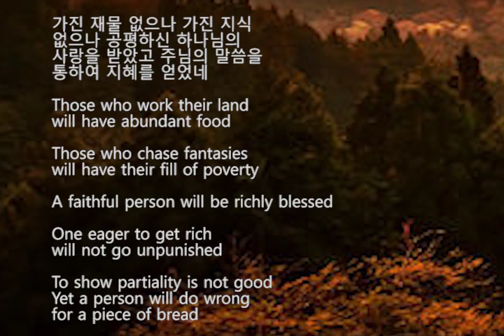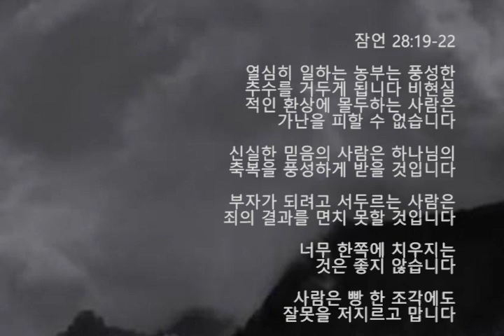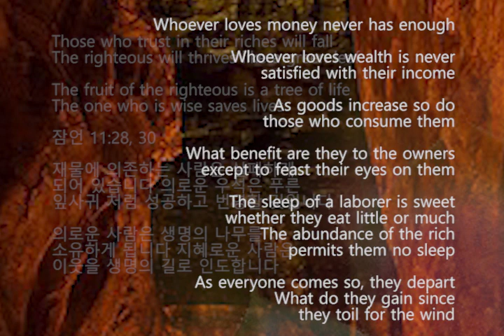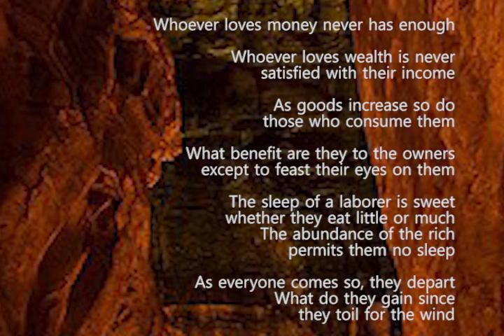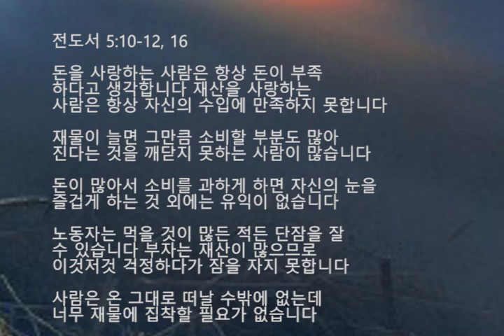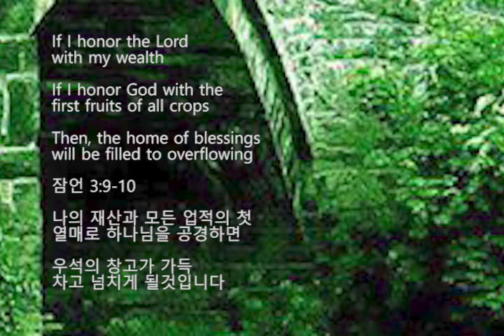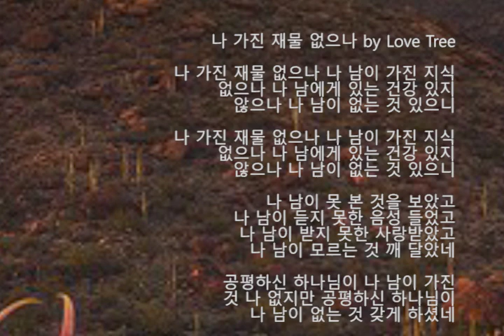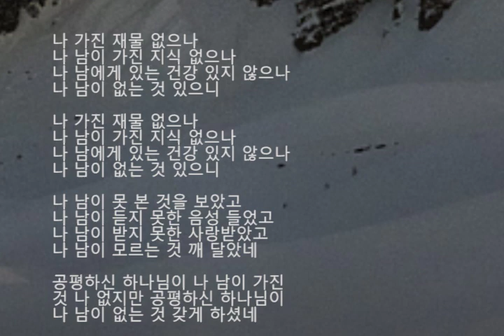I Have No Wealth 나 가진 재물 없으나 by Love Tree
가진 재물 없으나 가진 지식 없으나
공평하신 하나님의 사랑을 받았고
주님의 말씀을 통하여 지혜를 얻었네

Those who work their land
will have abundant food

Those who chase fantasies
will have their fill of poverty

A faithful person will be richly blessed
One eager to get rich will not go unpunished

To show partiality is not good
Yet a person will do wrong
for a piece of bread

잠언 28:19-22

열심히 일하는 농부는 풍성한 추수를
거두게 됩니다 비현실적인 환상에
몰두하는 사람은 가난을 피할 수 없습니다

신실한 믿음의 사람은 하나님의
축복을 풍성하게 받을 것입니다

부자가 되려고 서두르는 사람은
죄의 결과를 면치 못할 것입니다

너무 한쪽에 치우지는 것은
좋지 않습니다

사람은 빵 한 조각에도
잘못을 저지르고 맙니다

Those who trust in their riches will fall

The righteous will thrives like a green leaf
The fruit of the righteous is a tree of life
The one who is wise saves lives

재물에 의존하는 사람은 실패하게
되어 있습니다 의로운 우석은 푸른
잎사귀처럼 성공하고 번영할 것입니다

의로운 사람은 생명의 나무를 소유하게 됩니다
지혜로운 사람은 이웃을 생명의 길로 인도합니다

Whoever loves money never has enough

Whoever loves wealth is never
satisfied with their income

As goods increase so do those who consume them

What benefit are they to the owners
except to feast their eyes on them

The sleep of a laborer is sweet
whether they eat little or much

The abundance of the rich permits them no sleep
As everyone comes so, they depart

What do they gain since they toil for the wind

전도서 5:10-12, 16

돈을 사랑하는 사람은 항상 돈이
부족하다고 생각합니다 재산을 사랑하는
사람은 항상 자신의 수입에 만족하지 못합니다

재물이 늘면 그만큼 소비할 부분도 많아진다는
것을 깨닫지 못하는 사람이 많습니다

돈이 많아서 소비를 과하게 하면 자신의 눈을
즐겁게 하는 것 외에는 유익이 없습니다

노동자는 먹을 것이 많든 적든 단잠을 잘
수 있습니다 부자는 재산이 많으므로
이것저것 걱정하다가 잠을 자지 못합니다

사람은 온 그대로 떠날 수밖에 없는데
너무 재물에 집착할 필요가 없습니다

One person gives freely yet gains even more

A generous person will prosper
Whoever refreshes others will be refreshed

잠언 11:24-25

이웃형제들을 위하여 자신의 재물을
주는 사람은 더욱 부유해 질것입니다

후하게 베푸는 우석은 더욱
성공하고 번영할 것입니다

타인에게 은혜를 베푸는 사람은
하나님의 도움을 받을 것입니다

If I honor the Lord with my wealth
If I honor God with the first fruits of all crops

Then, the home of blessings will
be filled to overflowing

잠언 3:9-10

나의 재산과 모든 업적의 첫 열매로
하나님을 공경하면 우석의 창고가 가득
차고 넘치게 될것입니다

나 가진 재물 없으나 by Love Tree

나 가진 재물 없으나 나 남이 가진 지식
없으나 나 남에게 있는 건강 있지
않으나 나 남이 없는 것 있으니

나 남이 못 본 것을 보았고
나 남이 듣지 못한 음성 들었고
나 남이 받지 못한 사랑받았고
나 남이 모르는 것 깨 달았네

공평하신 하나님이 나 남이 가진
것 나 없지만 공평하신 하나님이
나 남이 없는 것 갖게 하셨네

나 가진 재물 없으나
나 남이 가진 지식 없으나
나 남에게 있는 건강 있지 않으나
나 남이 없는 것 있으니

공평하신 하나님이 나 남이 가진 것 나 없지만
공평하신 하나님이 나 남이 없는 것 갖게 하셨네